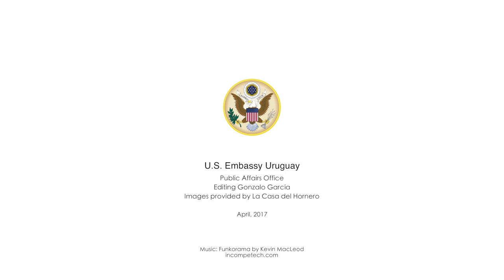ExperienciaYLAI - Natalia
Natalia Díaz comparte su experiencia en el programa "Young Leaders of the Americas Iniciative".